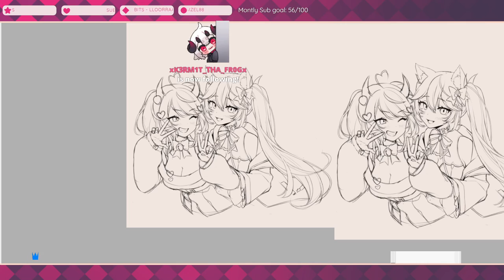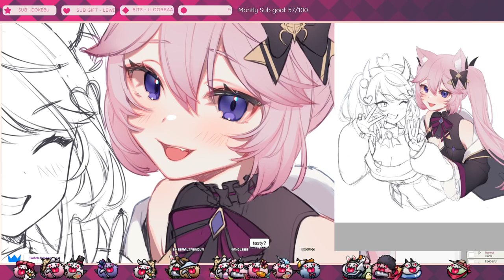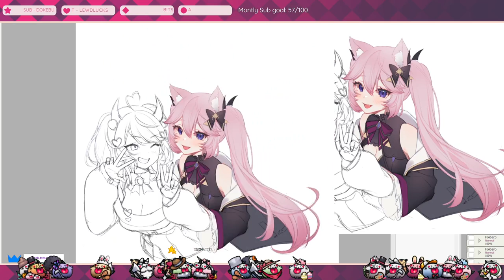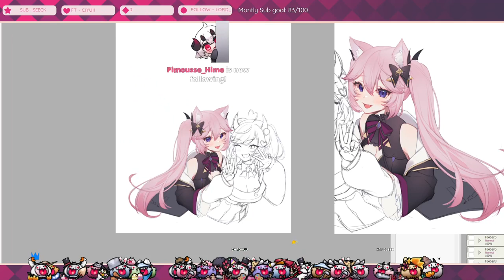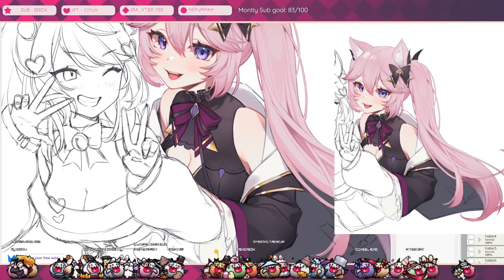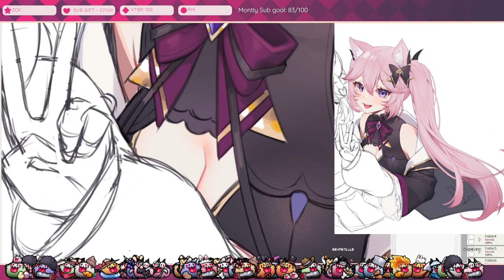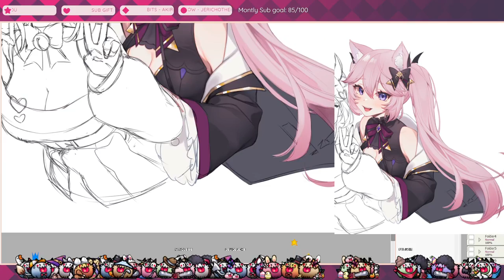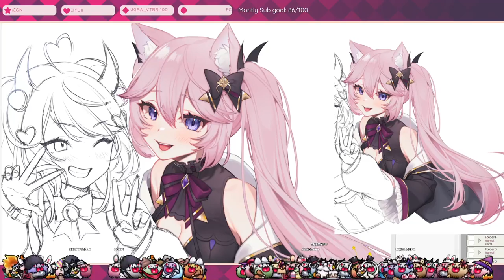Vshojo art process 2/9